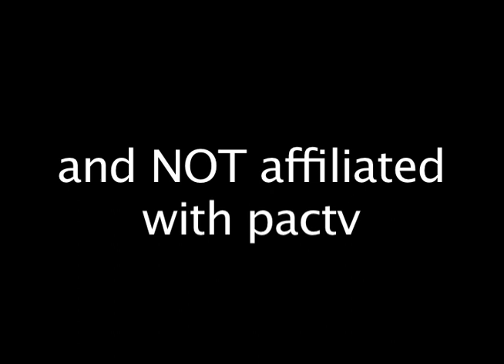First Church in Pembroke Sunday Service Dec. 16, 2012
Wreathes, candles, and singing galore:  Christmas is only 9 days away.